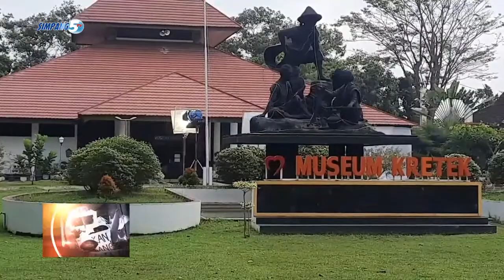8 KOLEKSI ANYAR DIKAJI TAHUN NGAREP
SAKWISE ENTUK 8 BENDA KOLEKSI ANYAR/ MUSEUM KRETEK KUDUS NARGETNO KAJIAN KOLEKSI ANYAR BAKAL DILAKUKNO TAHUN NGAREP